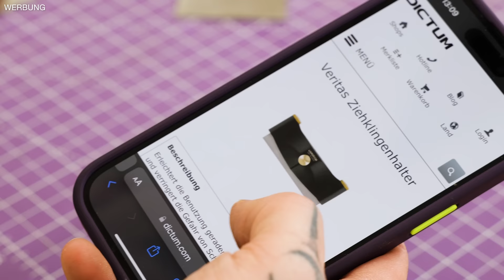Kauf dir KEIN TEURES SCHLEIFGERÄT! Bau dir diesen HELFER für 0 Euro! | Jonas Winkler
Holz bearbeiten ohne schleifen! Keine Lust dein Holz mit einem Schleifgerät, Exzenterschleifer bzw. Schwingschleifer zu schleifen? Ein Schleifgerät ist dir zu teuer? Die Alternative zum Abschleifen: dieser selbst gebaute Ziehklingenhalter (+ Ziehklinge) für 0 Euro.